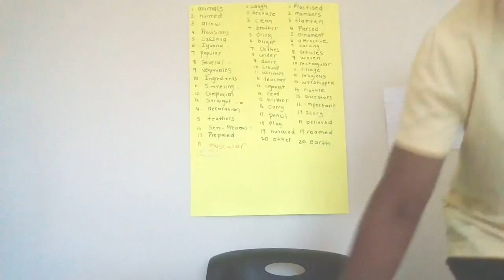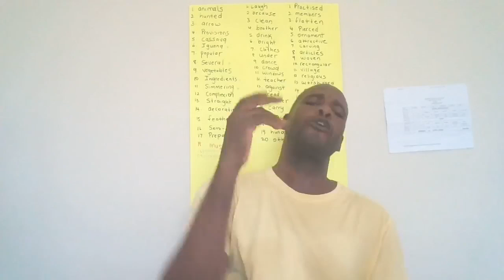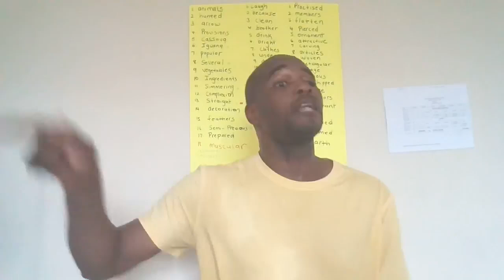Open thou mine eyes, that I may behold wondrous things out of the law.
Topic: Open thou mine eyes, 👀 that I may behold wondrous things out of the law.
Psalms 119:18
Luke 11:18
no rights to the songs playing in the background